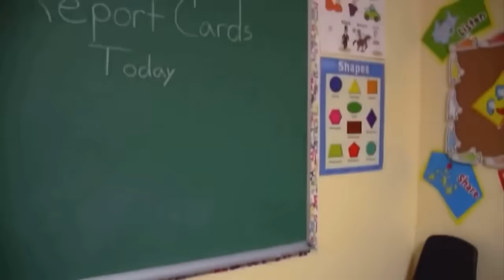Every Time Jeffy Breaks Stuff! (SML Compilation)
I do these videos for Entertainment and I take no ownership of these videos all credit are in the Description in my videos.